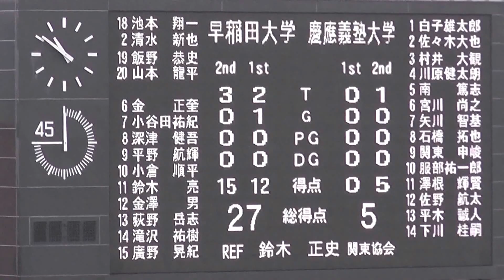2013年4月21日 東日本セブンス 早稲田大学 ＶＳ 慶応